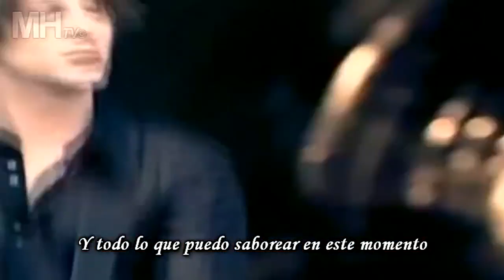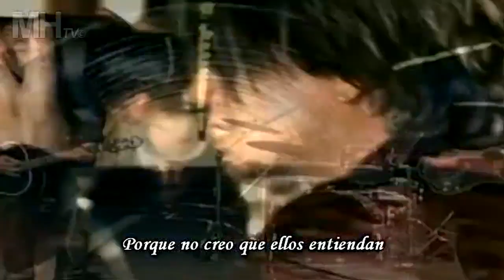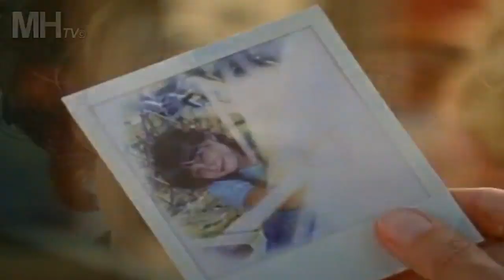Goo Goo Dolls - Iris (subtitulado)✔